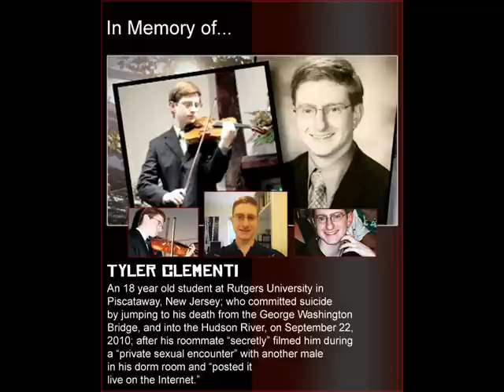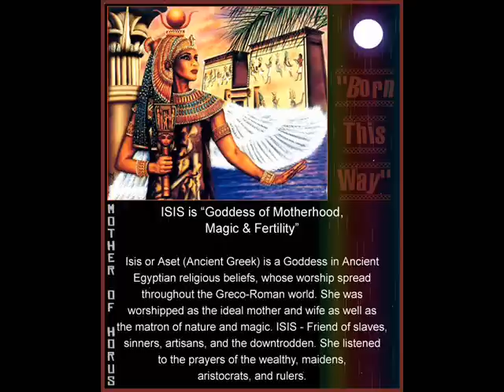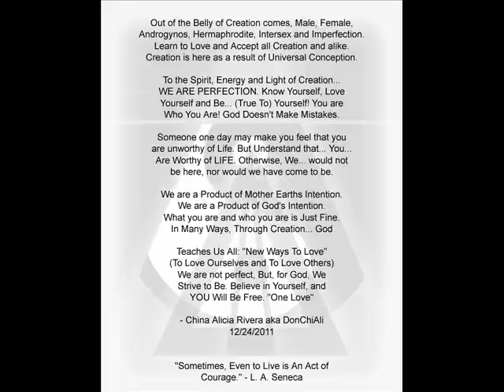DonChiAli - Only God Can Judge [In Support of The Lgbt Community & Against Bullying]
Creative Artist: China Alicia Rivera aka DonChiAli